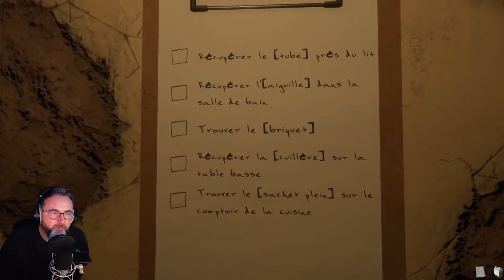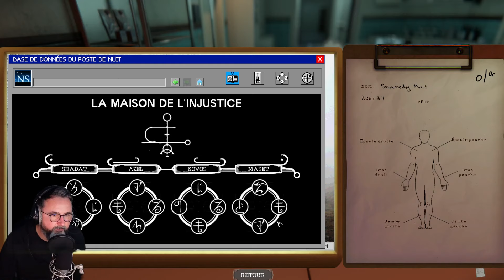GussDx live : HORREUR DANS UNE MORGUE HANTEE #05